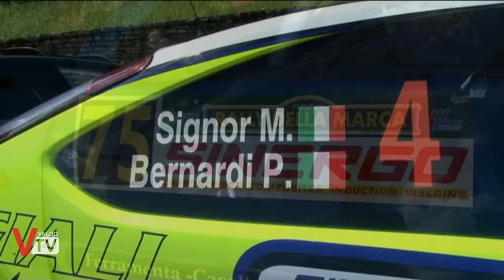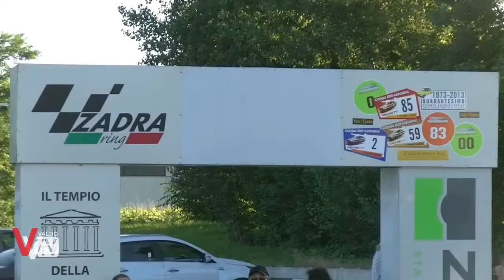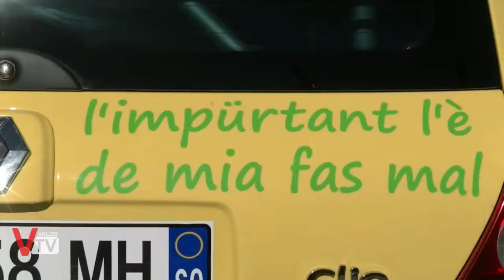Speciale: Intervista a Dino Lamonato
Il 23 e 24 Giugno scatterà la 34a edizione del Rally della Marca; abbiamo incontrato Dino Lamonato campione italiano insieme a Efrem Bianco a bordo della Scoda Fabia preparata da DP Autosport.